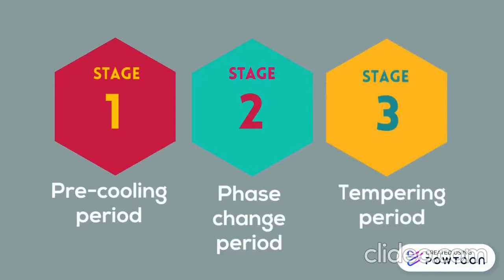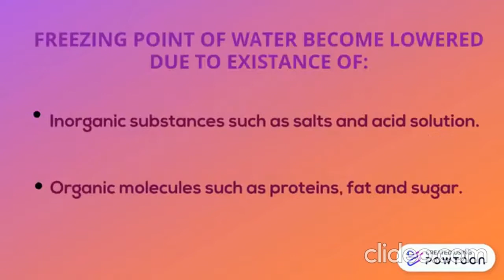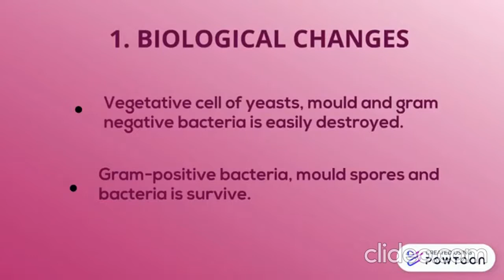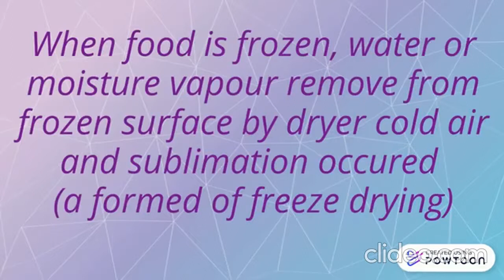FOOD PRESERVATION USING LOW TEMPERATURE